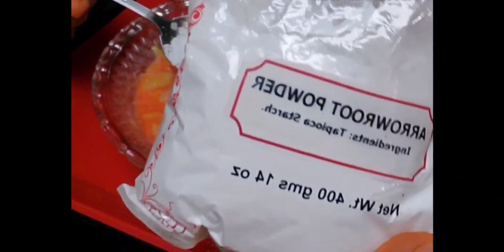odia vlog | she got a free automatic car in usa| chicken 65 recipe | odia vlogger in usa |ଓଡ଼ିଆ ବ୍ଲଗ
odia vlog | resturant style chicken 65 recipe | Khana Garmagaram | Home Food | Spice Eats

Jaya Jagannath

Camera stand:

Backdrop stand